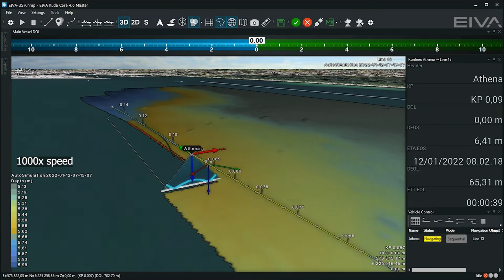EIVA NaviSuite Kuda – Coverage Assist tool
Conditions such as the weather can influence your coverage during a survey. In order to adapt to such factors, you can use the Coverage Assist tool, which plans runlines in real-time during the survey. Each time it creates a runline, it considers the previous surveyed line, as well as the optimal route for turning. This saves you time as it makes decisions onboard the vessel in real-time.

This is a tool from NaviSuite Kuda, learn more about this hydrographic survey software bundle